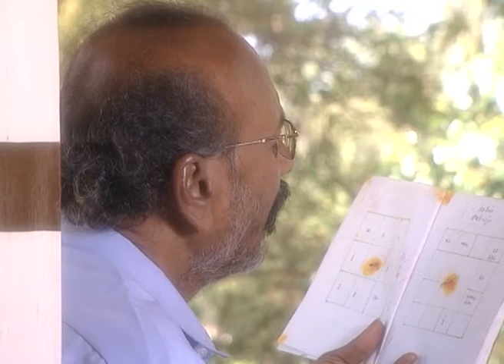Muthucharam Avalukendru Oru Manam - Best scene - Ep - 13 - Zee Tamil